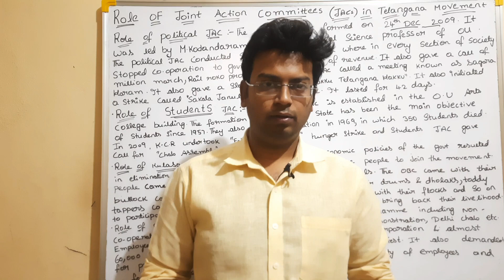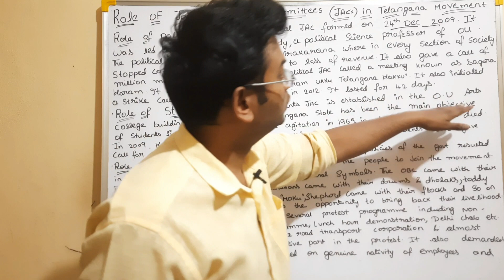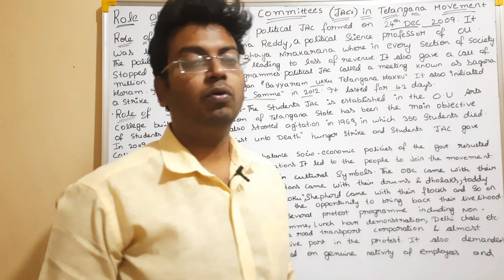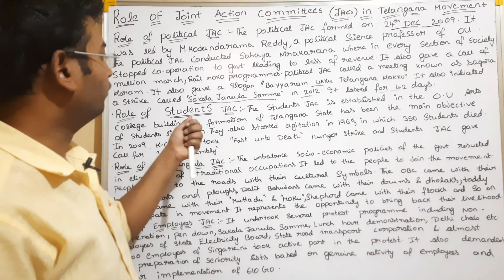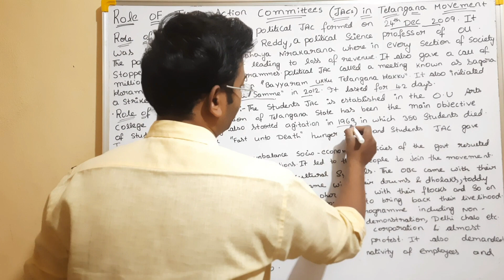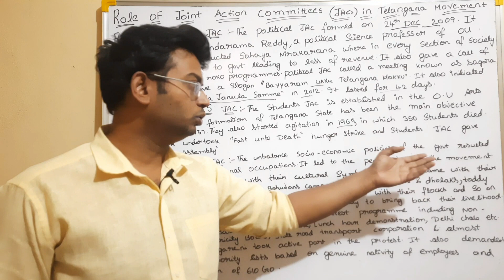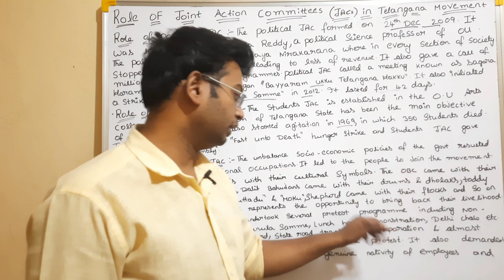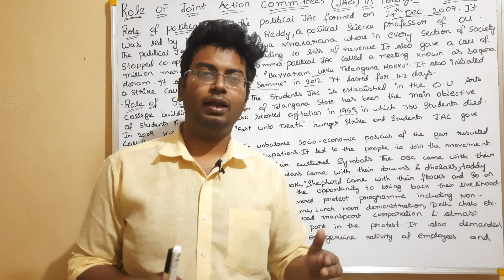ROLE OF JACs IN TELANGANA MOVEMENT